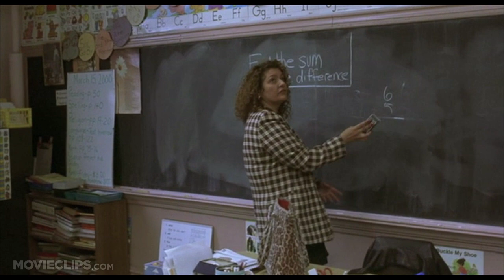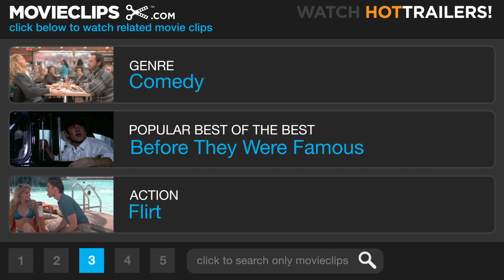Sidewalks of New York (2/9) Movie CLIP - Coming On Too Strong (2001) HD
CLIP DESCRIPTION:
Tommy (Edward Burns) and Maria (Rosario Dawson) meet when they both want to rent the same movie.

FILM DESCRIPTION:
A documentary film crew follows the lives of six New Yorkers as their lives unexpectedly intersect -- or at least that's what writer, director, and actor Edward Burns would like you to believe in this comedy-drama that looks at the rocky road of relationships in the Big Apple. After sharing the stories of their earliest sexual experiences with an interviewer, six people are trailed by a cameraman through the course of an average day. Tommy (Edward Burns) is a successful television producer (and unsuccessful novelist) who becomes quickly infatuated when he meets Maria (Rosario Dawson) in a video store. Maria is a teacher at an upscale private school who has just gotten out of a bad marriage with Ben (David Krumholtz), a struggling musician with a day job as a doorman. Ben, on the other hand, finds himself attracted to Ashley (Brittany Murphy) when she waits on his table at a coffee shop. Ashley, as it happens, is involved in an affair with Griffin (Stanley Tucci), a dentist who is chronically unfaithful to his wife Annie (Heather Graham). Annie, a real estate agent, also happens to be friends with Tommy, one of her customers, bringing the circle to a close. Shot in only 16 days, Sidewalks of New York marked a return to (relatively) low-budget filmmaking for Edward Burns, who directed two less-than-successful major studio projects following his breakthrough with the independent feature The Brothers McMullen.

CREDITS:
TM & © Paramount (2001)
Cast: Edward Burns, Rosario Dawson, Aida Turturro
Director: Edward Burns
Producers: Edward Burns, Margot Bridger, Aaron Lubin, Frank Prinzi, Cathy Schulman, Rick Yorn, Brian Burns
Screenwriter: Edward Burns